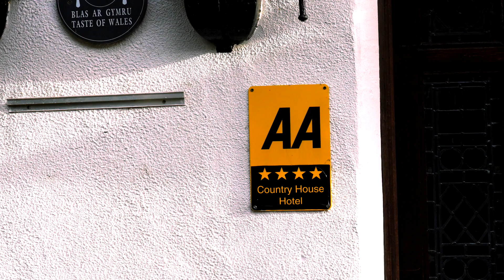A Yoke film - Oakwill Flooring- Craig y Dderrwen Hotel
Oakwill had the amazing opportunity to supply and install carpets and vinyl in the charming Craig y Dderwen hotel in picturesque Betws-y-Coed in North Wales.
The Oakwill team fitted 18 bedrooms in a luxurious light grey carpet . This stylish carpet matches every room whilst being incredibly soft underfoot
To add some contrast to the bedrooms they added a traditional yet modern bold carpet with distinctive patterns to the staircase to give the hotel a charming country look 🏨
As well as the carpets they fitted blue vinyl safety flooring to the chef's kitchen from the ‘Altro Walkway 20’ collection, hardwearing and easy to clean! Perfect for a bustling hotel kitchen!🧑‍🍳

Yoke were tasked to document with film and photography the project from start to finish. Following them on their journey and watching the renovation progress. Our finished film along with original music was put as a case study on their new website and used as reels across their socials.

Film & Music by  @yokecreativeagency

To see more and book a room at the Craig -Y- Dderwen

Who Oakwill worked with ✨ @Craig-y-Dderwen @ARDEXUK @danfloorukltd